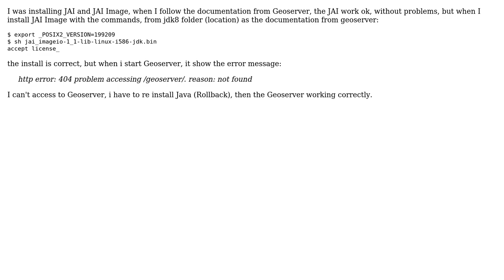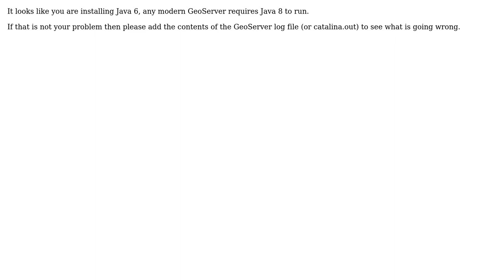Http error: 404 after Install JAI and JAI Image on GeoServer with export _POSIX2_VERSION=199209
GIS: Http error: 404 after Install JAI and JAI Image on GeoServer with export _POSIX2_VERSION=199209

With thanks & praise to God, and with thanks to the many people who have made this project possible! | Content (except music & images) licensed under CC BY-SA | Music | Images & others | With thanks to user Ian Turton user Giancarlo Bruno Honores and the Stack Exchange Network Trademarks are property of their respective owners. You are responsible for your own actions.